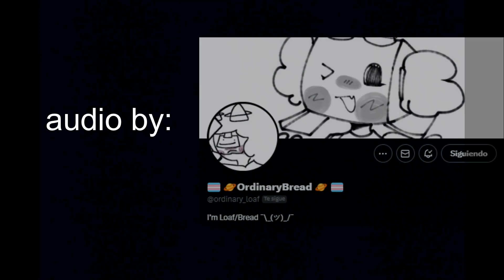steven tries to talk to expunged